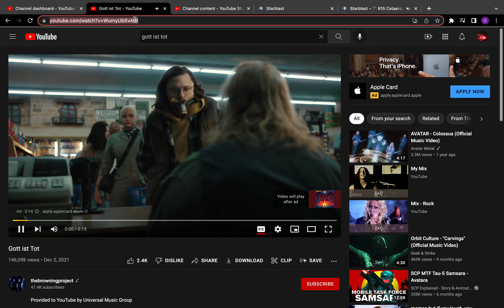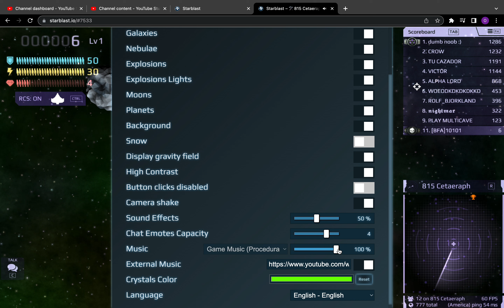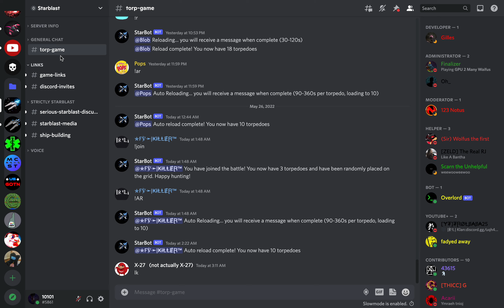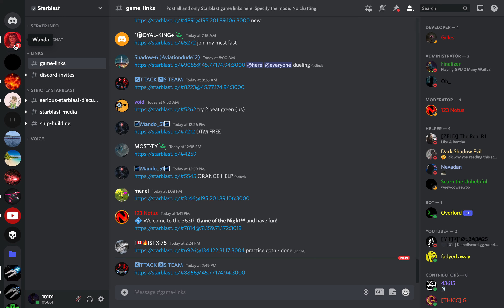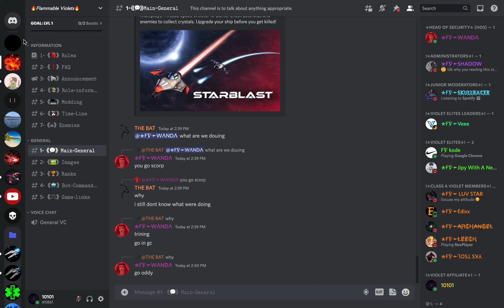getting holy revenge on a large team in MCST, Starblast. io